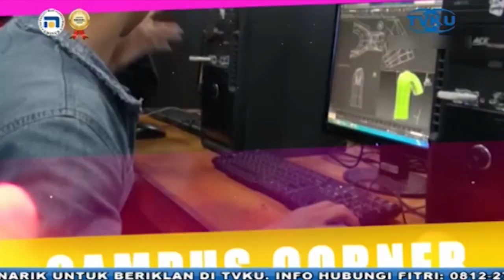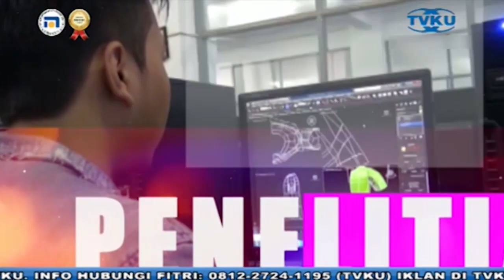CAMPUS CORNER - Udinus Beri Dukungan Penuh Mahasiswa Untuk Tingkatkan Minat Bakat - Seg 2